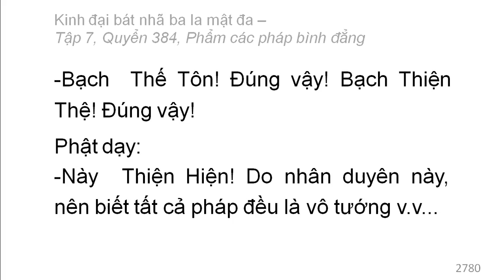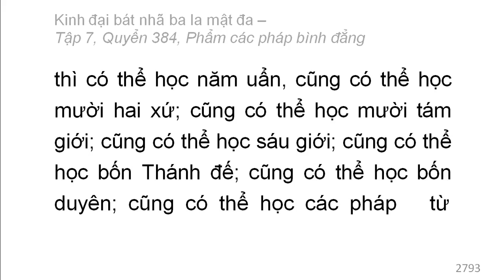Quyển 384: Kinh đại bát nhã ba la mật đa - Phẩm các pháp bình đẳng (rất hay) (384/600) (6)